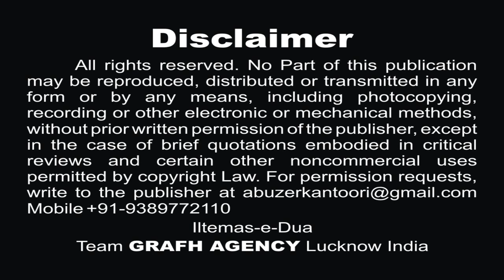सर अन्जाम हुवा | अली जायसी | उस्ताद सिब्ते जाफ़र | Saranjam Hua | Ali Jaisi 2019